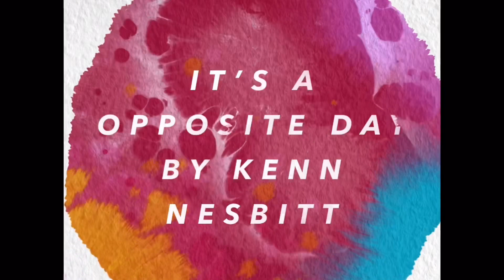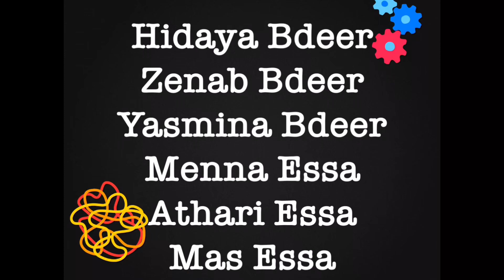It’s Opposite Day! By Kenn Nesbitt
Check out this super awesome and funny poem read and illustrated by my AMAZING students 👏🏻👏🏻👏🏻